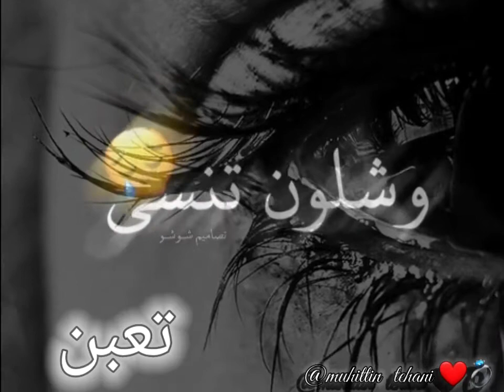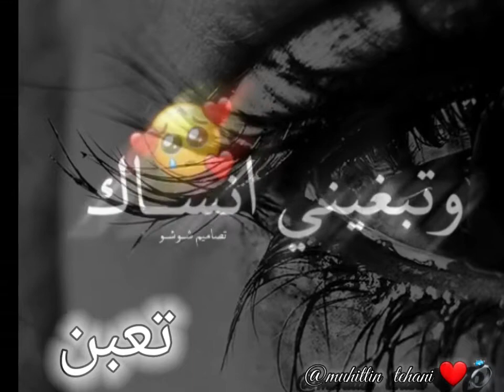تعبان من يوم غيابك 🥺💔حالات واتساب حزينة